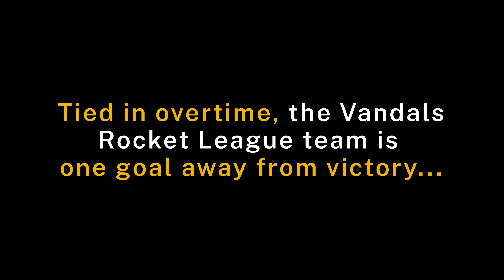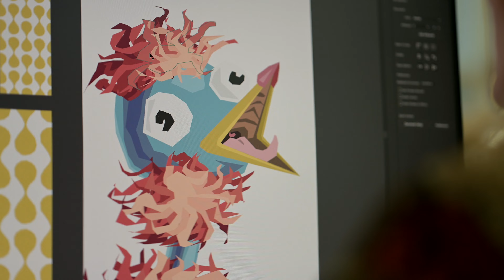Vandal Esports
Super Smash Bros. Ultimate. Valorant. Rocket League. Counter-Strike: Global Offensive. University of Idaho Esports athletes have joined NACE Starleague and they're building the team while competing in the Big Sky league. Players like senior Wayne Ebenroth have some serious goals for the Vandal team, “We are to the point that we are scouting the opponent to come up with a strategy for who would make the best matchups. We’ve shifted from ‘How do we do this?’ to ‘How do we win?’”

With backing and support from U of I administrators, student club and official competitive team recognition, the Idaho Esports team is on the rise.

Want to join? Here's how: uidaho.edu/current-students/student-involvement/clubs/esports

Check out some players and their story at: uidaho.edu/news/feature-stories/esports2023